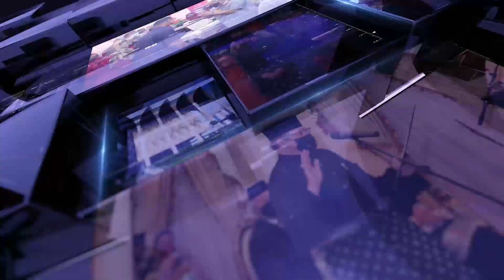BuletinUKAS EDISI TENGAH HARI | 4 OGOS 2023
1.Premier Sarawak Antara Pemimpin Hadiri Pertemuan Bersama Sultan Brunei
2.Datuk Amar Awang Tengah Ketuai Rombongan Sarawak Ke Korea Selatan
3.Karnival Sibujaya 2023 Kembali Pada 26 Ogos Ini
4.Forum Perdana Hal Ehwal Islam Sempena Hari Muzium Antarabangsa
5.CENTEXS Commercial, AIFFA Kerjasama Promosi Produk Fesyen Tempatan
6.Sumpahan Jerunei Tarik Perhatian Rakyat Sarawak